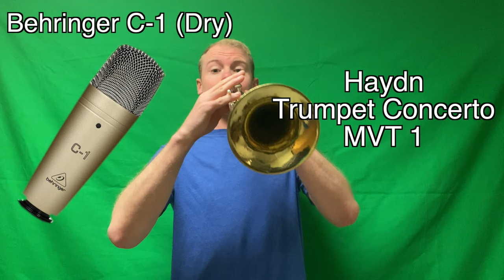Shure SM57 vs. Behringer C-1 | Microphone Comparison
Enjoy this comparison of the Behringer C1 and the Shure SM57! Budget condenser mic vs. budget dynamic mic! Hope you enjoy it on the context of trumpet playing too!

My gear:
Arranged with: Sibelius 7
Mixed with: Logic Pro X
Video recorded with: iPhone 11
Video edited with: Final Cut Pro X